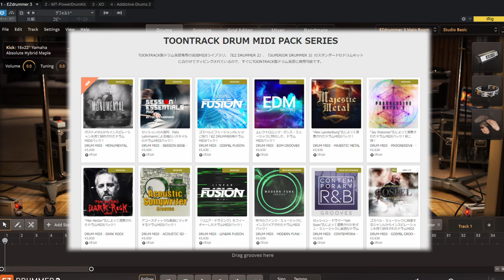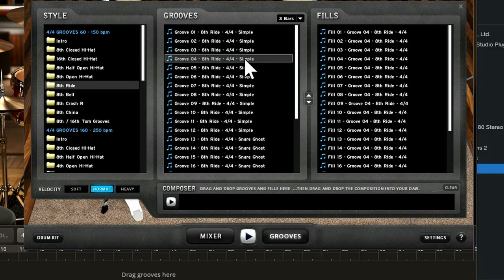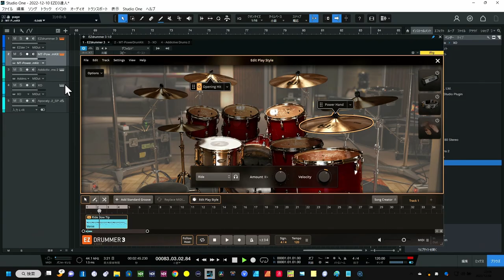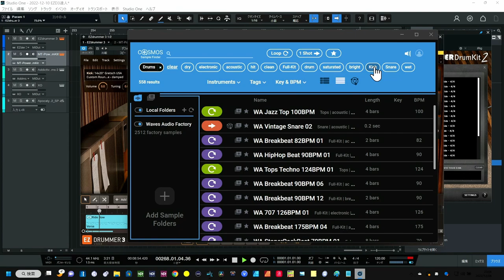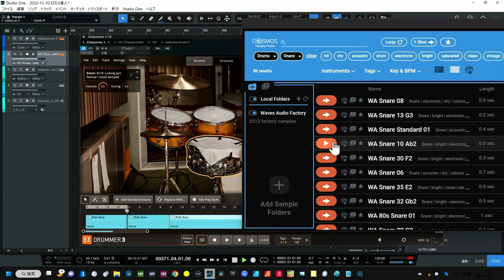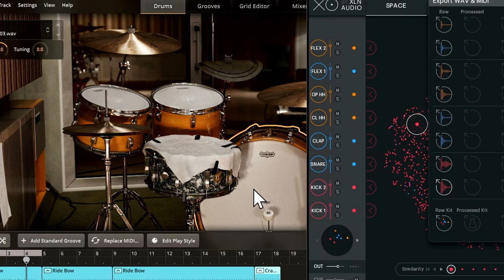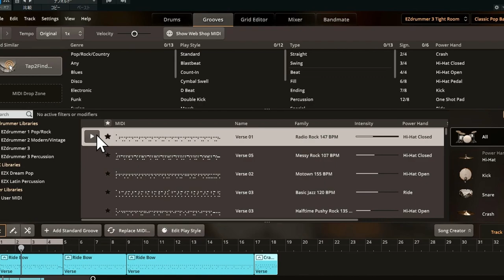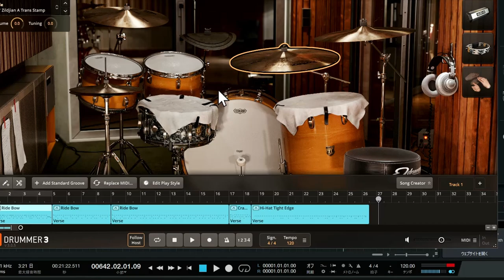EZ-Drummer３ドヤ顔級Tips 追加音源＆MIDIはタダで攻めろ！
EZ Drummer３攻略　ドヤ顔級Tips
メニュー
00:00 - EZ-Drummer３は他のソフトと連携しよう
01:15 - MIDIグルーヴが便利なMT-PowerDrumKit2
04:27 - Edit Play Styleで更に調整
08:33 - ドラムサウンド自体を増やしたい（Waves　COSMOS）
14:15 - 他のソフトのMIDIとも連携は可能（AD2）
15:45 - 他のサウンドとも連携（XLNaudio　XO）
18:51 - EZ-Drummer３のグルーヴはパーツ分けが可能
24:12 - まとめ